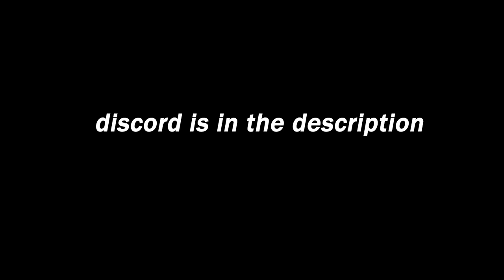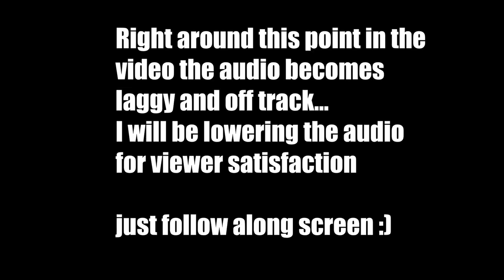THE CLUTCH | Rust Base Design 2022 - Wide Gaps - Open Core (FULL BUILD)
This video shows how to build my recent base "the clutch" step by step.

LIKE AND SUB IF YOU ENJOYED THE VIDEO :)